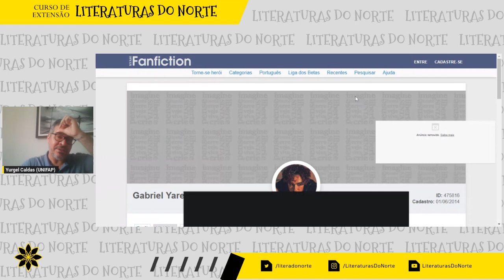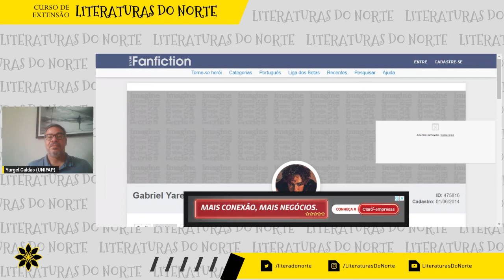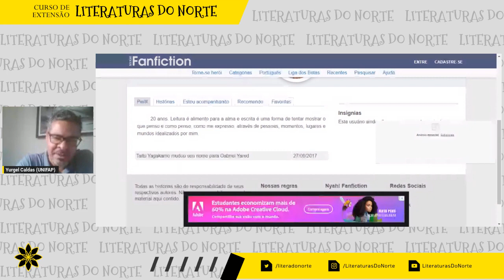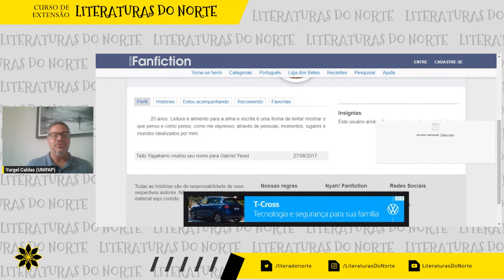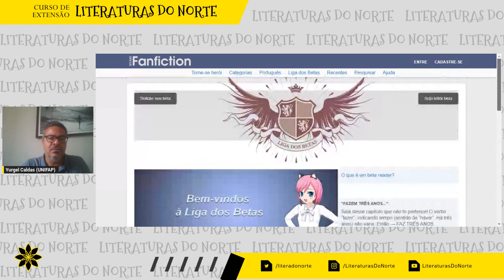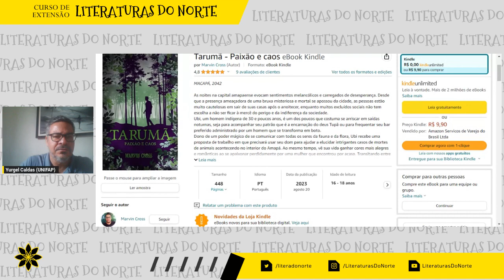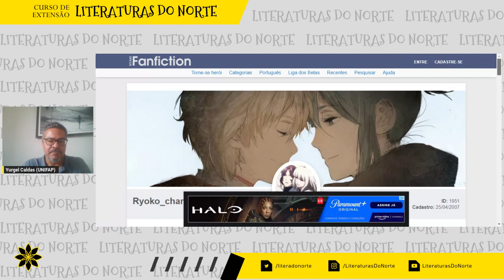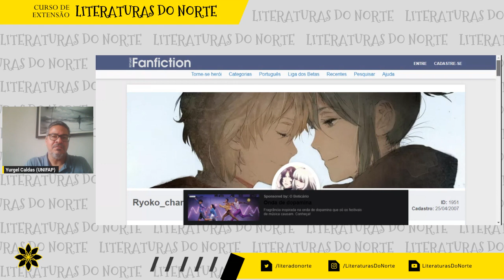Aula 4 - Ficção Contemporânea no Amapá com Prof. Dr. Yurgel Pantoja Caldas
Sejam bem-vindos ao curso de extensão Literaturas do Norte -  Vozes e Escritas da Amazônia. Com o objetivo de promoção de conhecimentos, aperfeiçoamento de técnicas e qualificação de docentes e discentes, técnicos e comunidade em geral. Vinculado ao Programa de Formação, Aperfeiçoamento, Qualificação Profissional e Idiomas (PROFID) da Universidade Federal do Amapá.